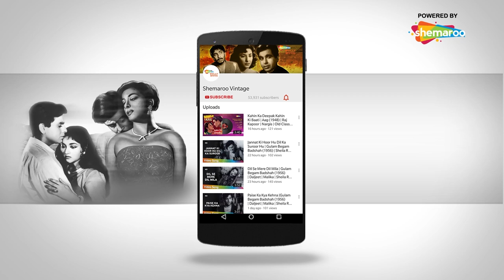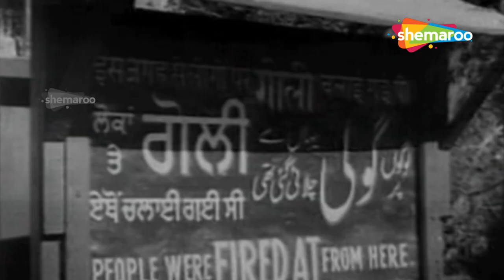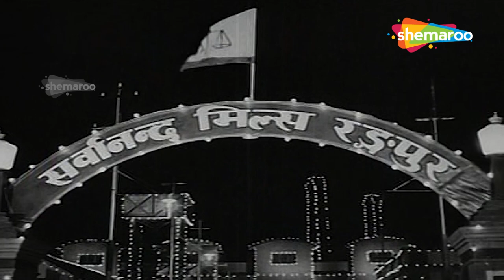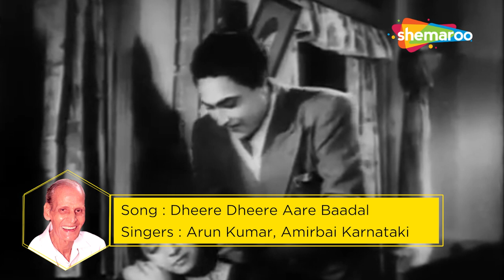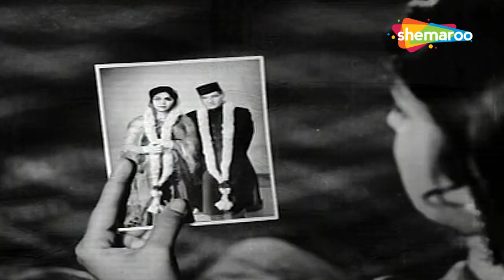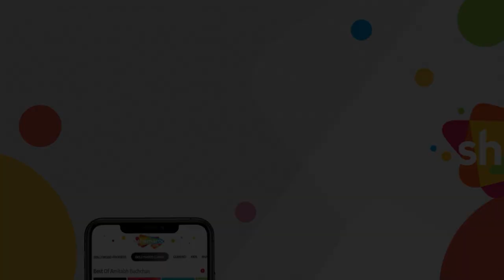Kavi Pradeep Remembering A Patriotic Poet | Kavi Pradeep Death Anniversary | Best Of Kavi Pradeep